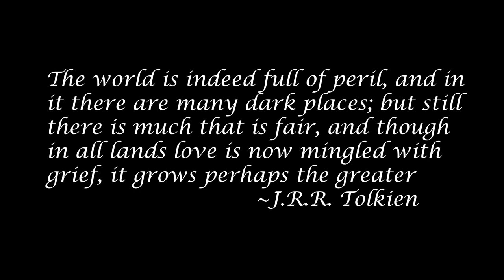Lord of The Rings [MV] "Tessa" ~Steve Jablonsky "There Is Always Hope"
In sad times when it seems like all is lost and there is nothing but pain and sadness, we have to remember that there is always hope and good things can and will happen

Film- Lord of The Rings Trilogy
Song- "Tessa" by Steve Jablonsky